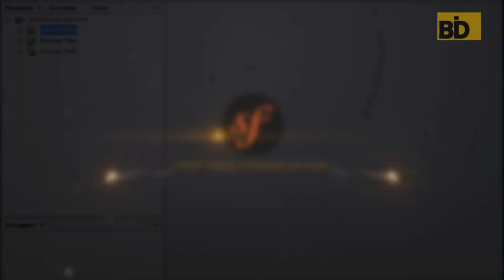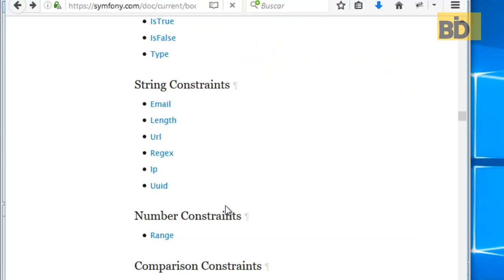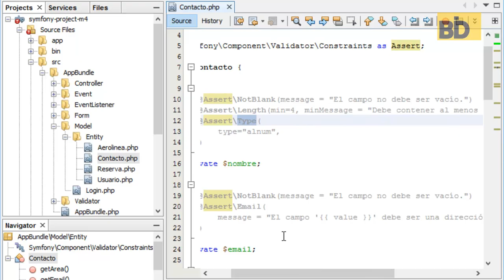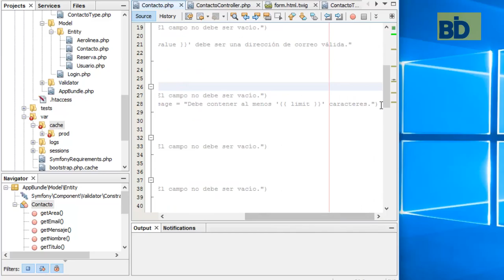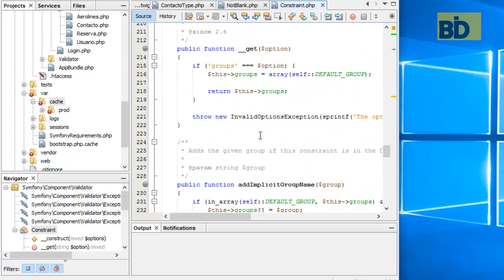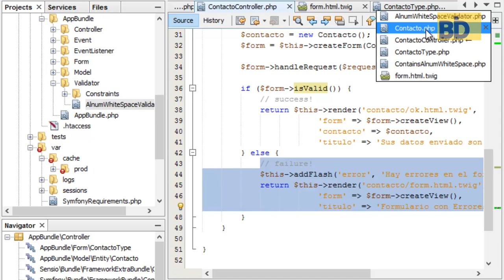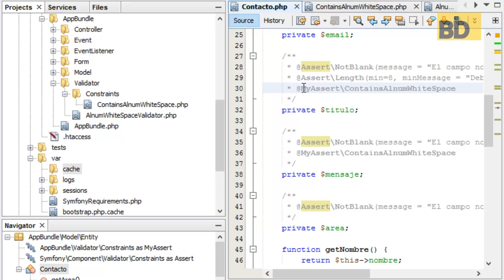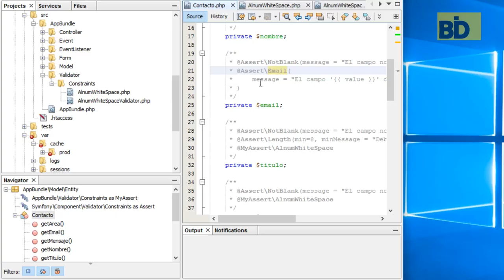Curso Symfony - Módulo 4: Validation Forms